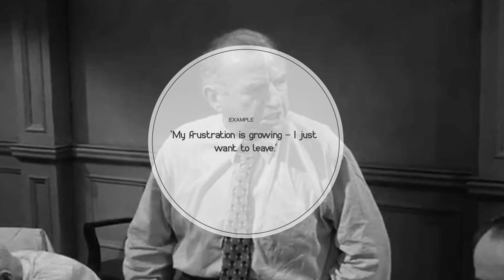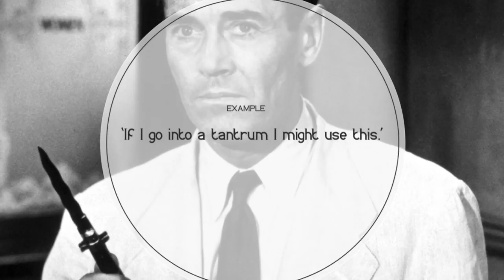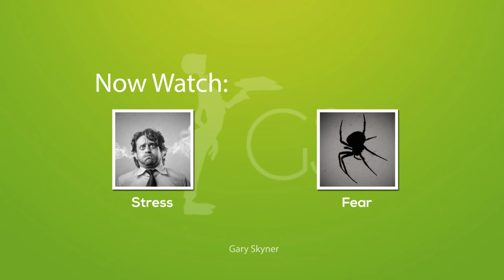Vocabulary Lesson Anger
English vocabulary lesson with words connected to anger. This lesson will help you define furious, rage, temper, frustration, outrage, gripe, annoyance, boiling point, tantrum, resentment, bugbear and irritation.

furious ADJECTIVE very angry
‘Of course I am furious. He said 20 seconds, not 15!’

(A) rage NOUN strong violent anger
‘He called me an idiot, so I went into a rage!’

(--) temper UNCOUNTABLE NOUN someone who has a temper becomes angry very quickly
‘Don’t speak to me like that or I will lose my temper.’

frustrating ADJECTIVE the negative feeling you get when you are stopped from doing what you want
‘This is very frustrating – I just want to leave.’

(An) outrage NOUN a strong feeling of anger at something you feel is wrong
‘This is an outrage. How could you say that he’s innocent!?’

(A) gripe NOUN a complaint about something that is annoying but not very important
‘I have a gripe – there is no coffee machine?’

(An) annoyance NOUN a slightly angry feeling
‘You are an annoyance – please sit down.’

(--) boiling point UNCOUNTABLE NOUN the moment when a situation becomes more serious because people start to feel very angry
‘Everybody looked at him. It was clear the boiling point had been reached.’

(A) tantrum NOUN a sudden and uncontrolled explosion of anger, especially in a young child
‘If I go into a tantrum I might use this.’

(--) resentment UNCOUNTABLE NOUN an angry unhappy feeling that you have when you think you have been treated badly
‘They weren’t speaking to each other - resentment had filled the room.’

(A) bugbear NOUN something that keeps annoying you
‘Henry’s biggest bugbear were the two men sitting on his left.’

(An) irritation NOUN something that makes you feel slightly angry, especially for a long period of time
‘His silent stare was only a small irritation for his colleagues.’